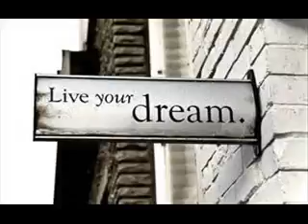LIVE YOUR DREAM BY KAO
ZOOBOI ENT   GROOVE THEORY TELL ME  INSTRUMENTAL